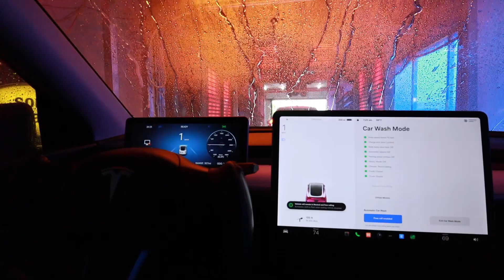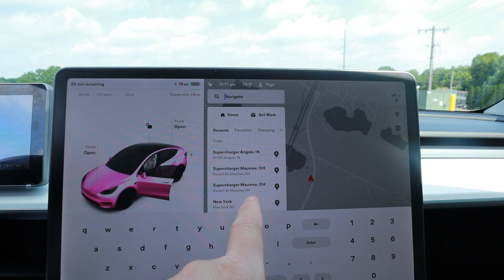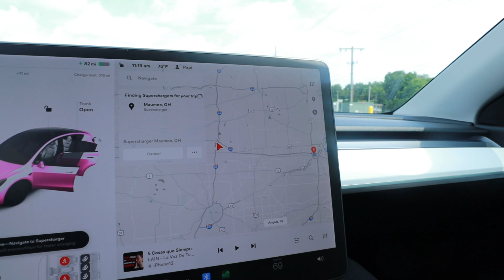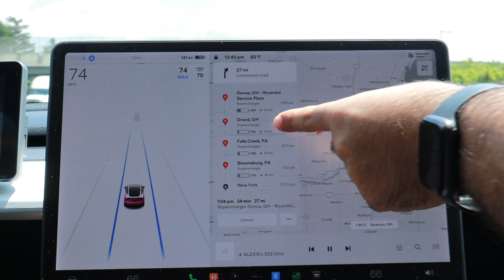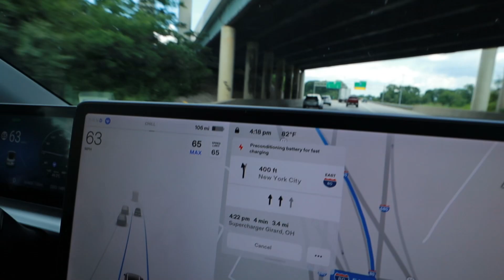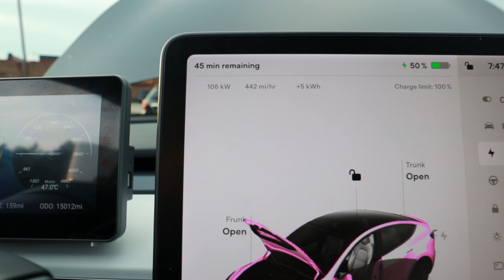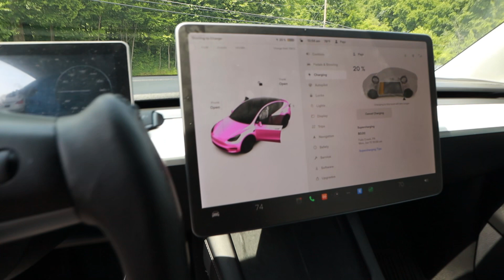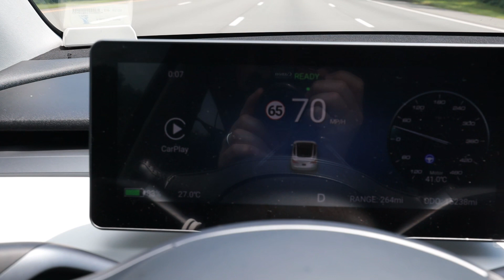ROAD-TRIP TESLA A NEW YORK!!!!!!!!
NOS FUIMOS A NEW YORK!